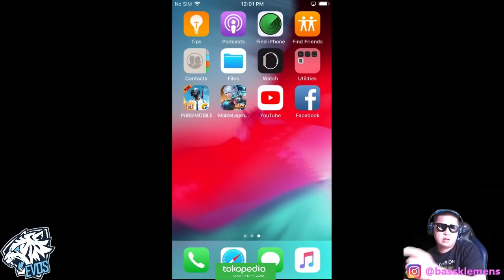MPL ID S3 PSG.RRQ vs SFI MATCH 1 ANALISA SI PUBLIK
Hope you like the videos and

LINE: Bassklemens

Cara Top-Up Mobile Legends, PUBG Mobile, Ragnarok M, Free Fire, dan game favoritmu mudah & murah? Langsung kesini